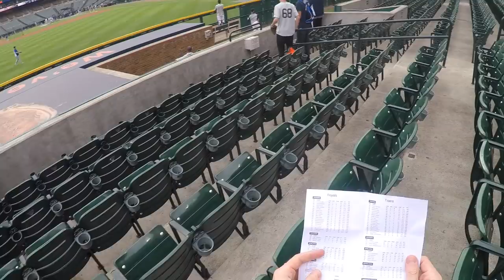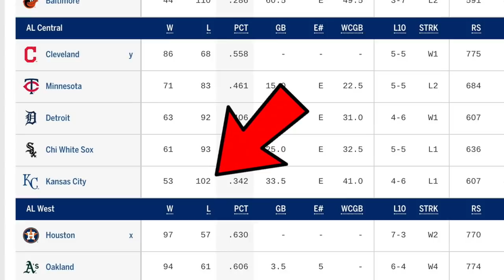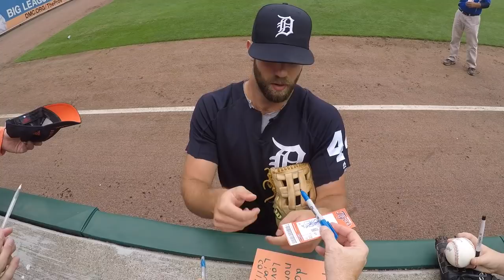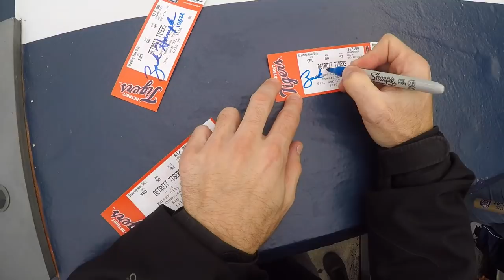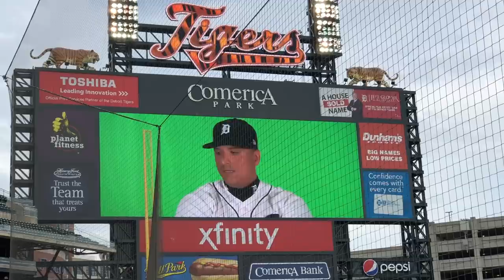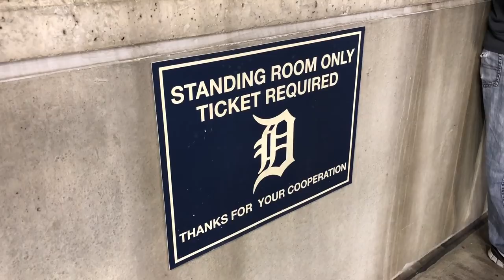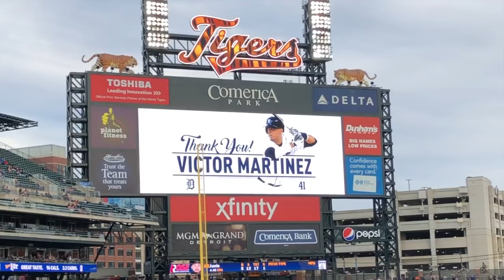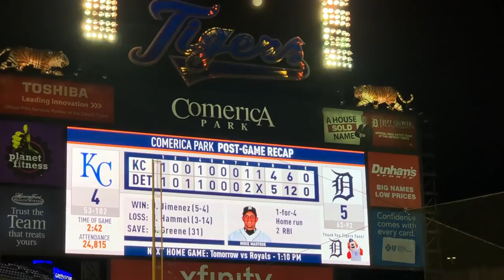There IS crying in baseball -- Víctor Martínez retirement ceremony at Comerica Park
Very emotional day in Detroit. This was the FINAL game in the major leagues for Víctor Martínez, a five-time All-Star whose career spanned 16 seasons. There were heartfelt speeches, parting gifts, and lots of tears/cheers.

There was also a ton of baseball action. Before the game, I got a few baseballs and autographs, and then for the first time ever, I wore my GoPro DURING the game to try to film myself catching a foul ball. Comerica Park is one of the best places to snag one, and let's just say I walked out of there feeling good and happy.

This video was filmed on September 22, 2018. Yes, I'm waaaaay behind, so I'm sure there'll be comments along the lines of: "Huh? It's October, and the Tigers aren't in the playoffs. How is he still going to games?" If you see stuff like that, kindly inform these folks that this video was filmed a couple of weeks ago. (Like, duh.)